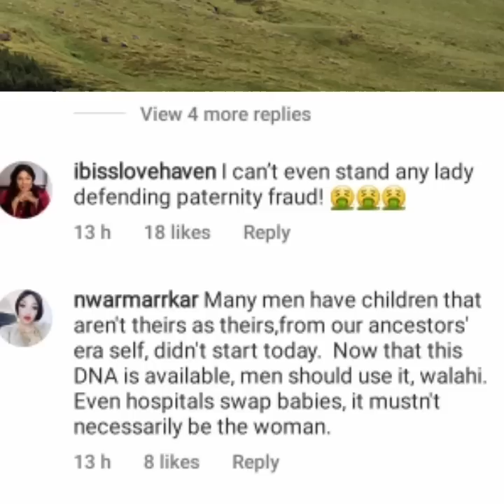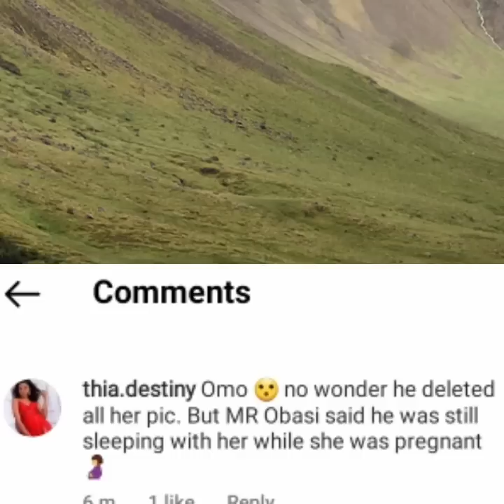Yul Edochie Fingered as DNA Reveals Popular Nigerian Celeb’s Son Isn’t His - Daddy Freeze Spills.